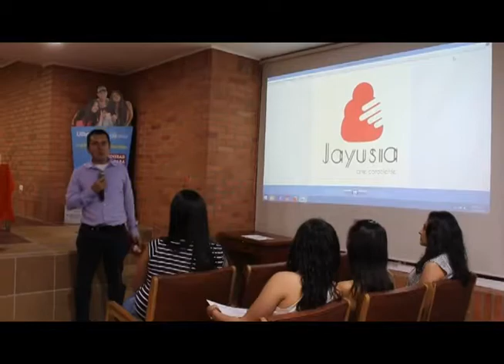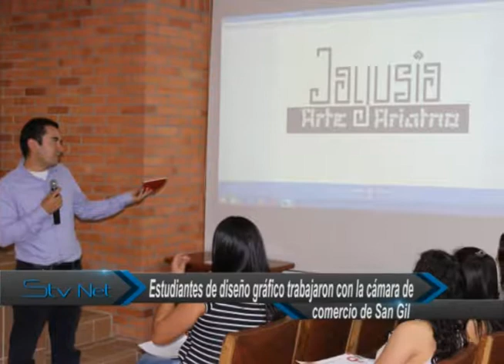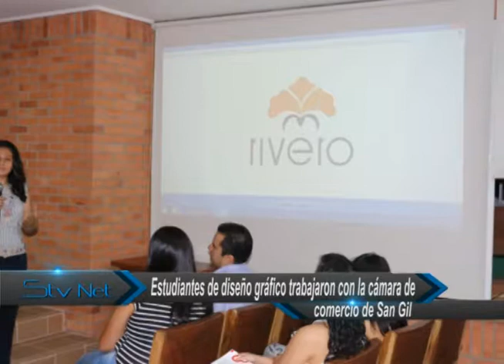Estudiantes de diseño gráfico trabajaron con la cámara de comercio de San Gil